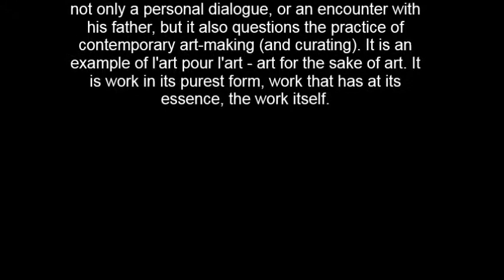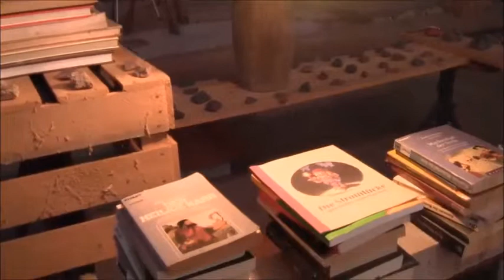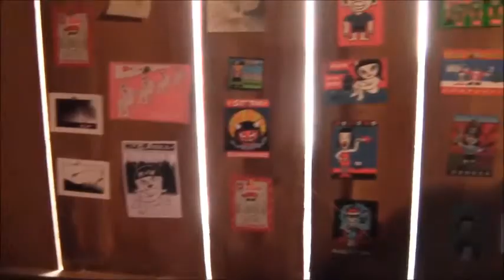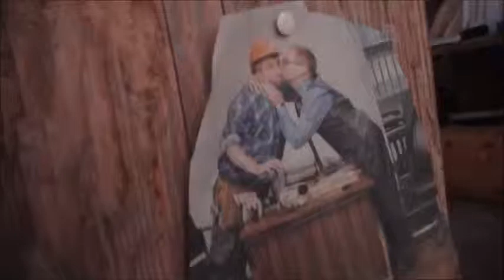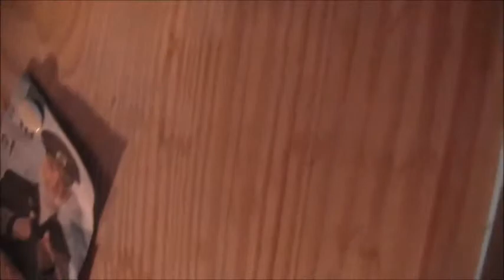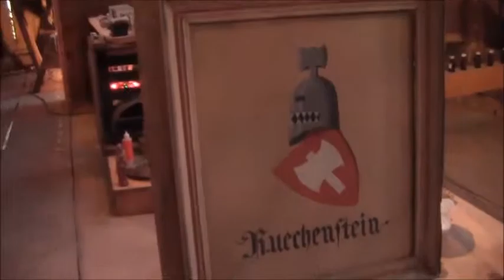The archive of a thousand lives: September 2015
The archive of a thousand lives is a constantly evolving Wunderkammer of personal objects, owned by my father Franzueli Rechsteiner, who passed away in February 2015. The objects are carefully arranged on a structure made of wood, bricks, boxes and the like. The location is Lugnez in Switzerland.

Rather than having the role of artist in the traditional sense, I act as a curator (in the true sense of the word - from Latin 'curare' which means 'to take care'). At every visit during the course of an as yet unknown length of time, I re-arrange the structure/display, I add, remove or display objects and I clean them if necessary. It is not only a personal dialogue, or an encounter with my father, but it also questions the practice of contemporary art-making (and curating). It is an example of l'art pour l'art - art for the sake of art. It is work in its purest form, work that has at its essence, the work itself.

I started the archive on the 29th of April 2015.